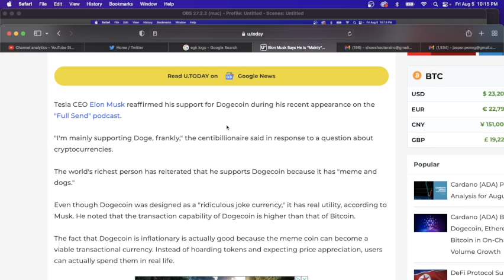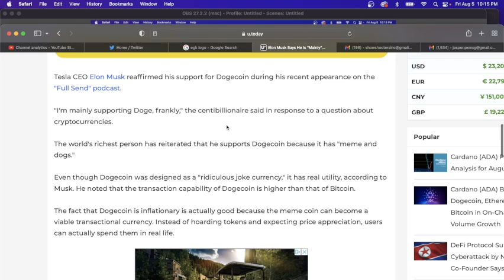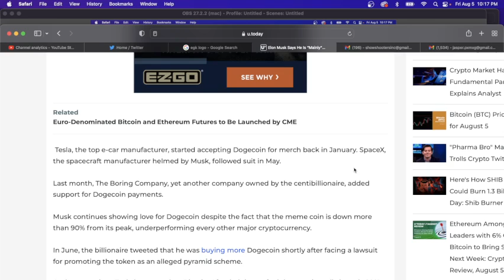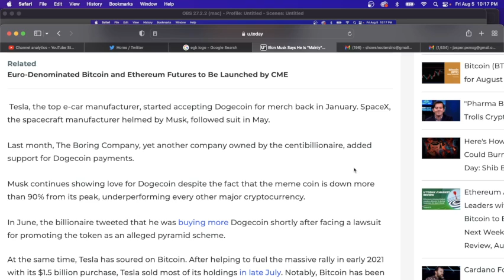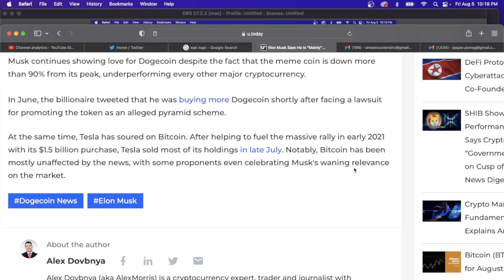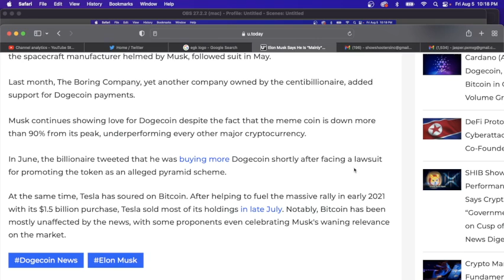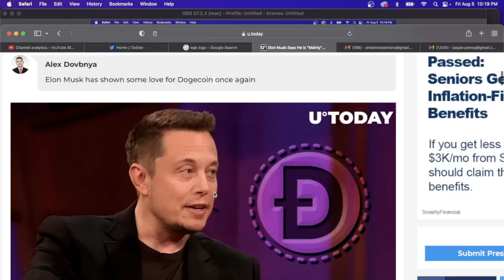Elon Musk Says He Is "Mainly" Supporting Dogecoin !!! (August 5.2022)